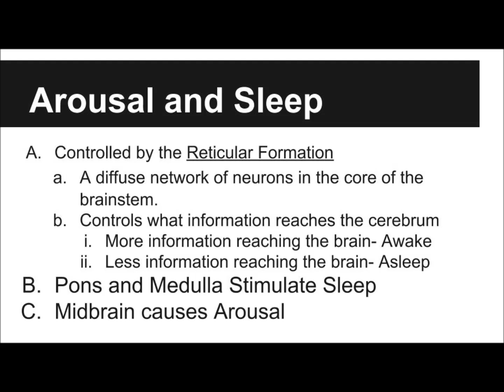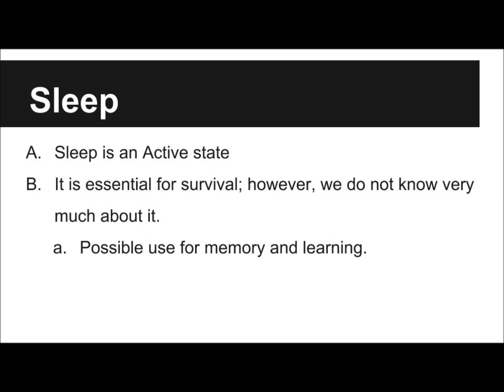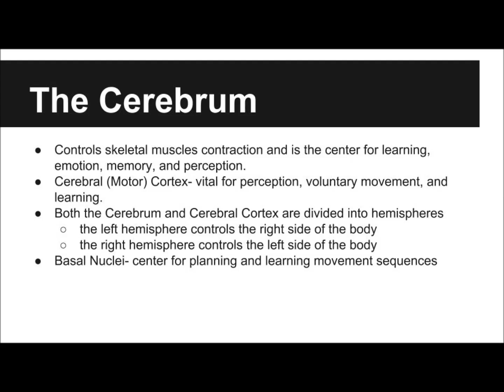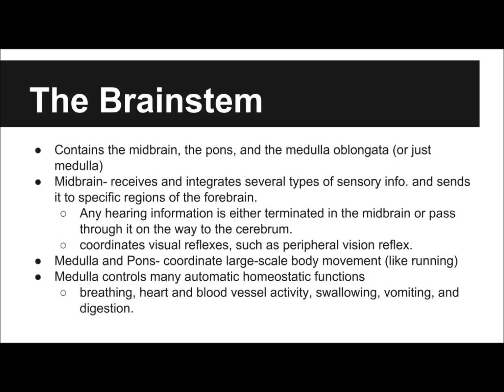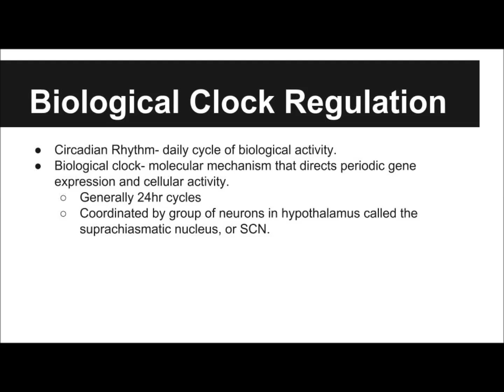The Vertebrate Brain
AP Biology Project for Mrs. Jacobs class
Student Taught